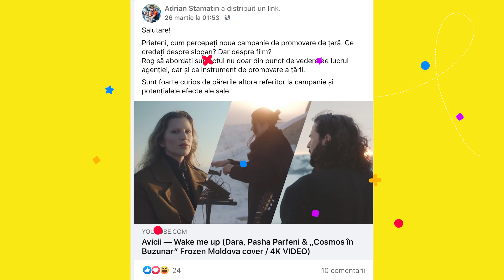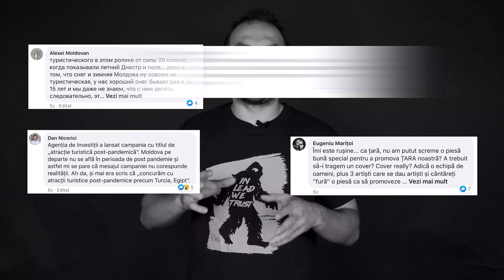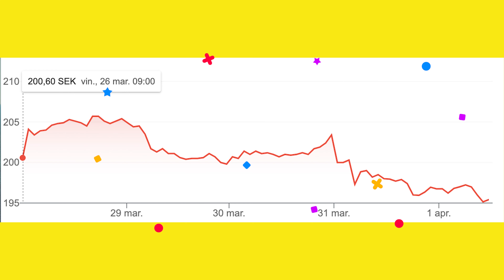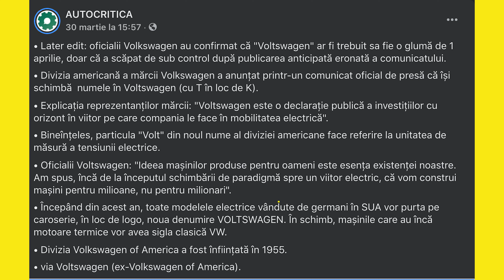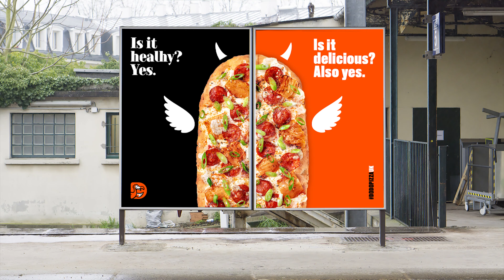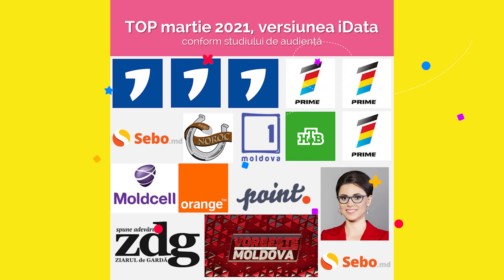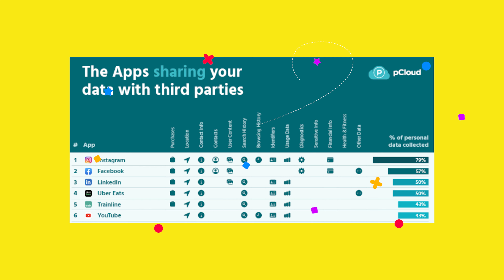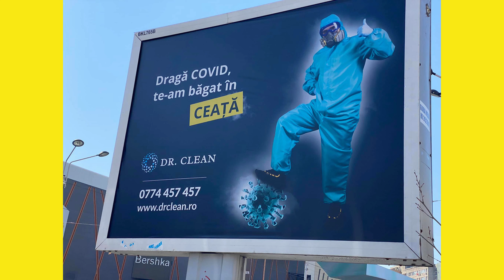Campanii de Vaccinare, Louvre Online, Scandal Dolce&Gabbana pe Instagram și alte știri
👁 Vrei acces la 175 pdf-uri și ebooks de Marketing? Înscrie-te aici
👁 Înscrie-te în comunitatea Social Media în Culise cu peste 15 000 membri pe Facebook